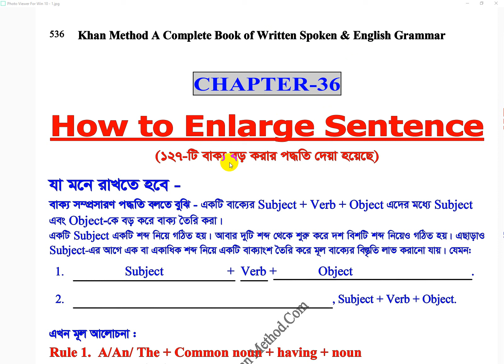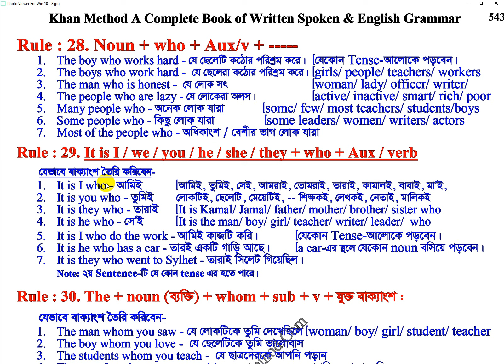khan_method English video lecture/How to develop writing skill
আমিই, তুমিই, সেই, আমরাই, তোমরাই, তারাই, কামালই, বাবাই, মা’ই,
লোকটিই, ছেলেটি, মেয়েটিই, -- শিক্ষকই, লেখকই, নেতাই, মালিকই
আমিই কাজটি করি।
তারই একটি গাড়ি আছে।
তারাই সিলেট গিয়েছিল।